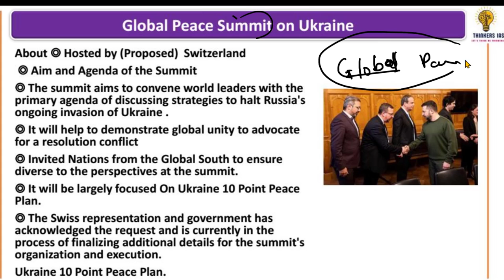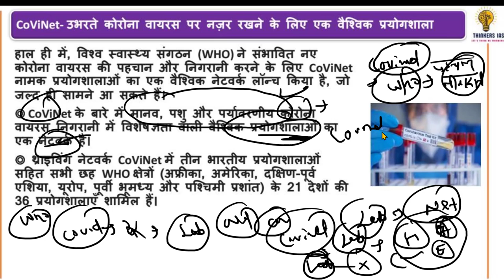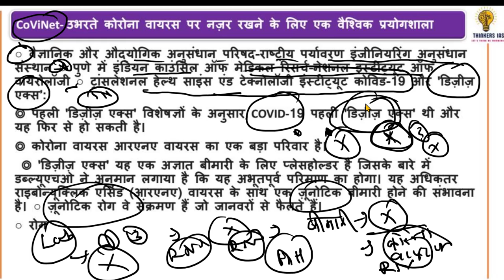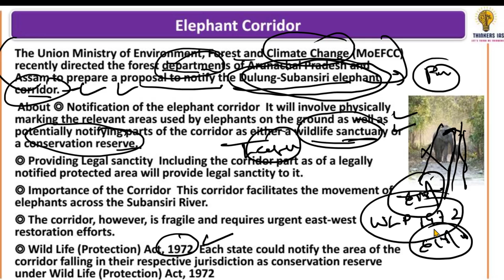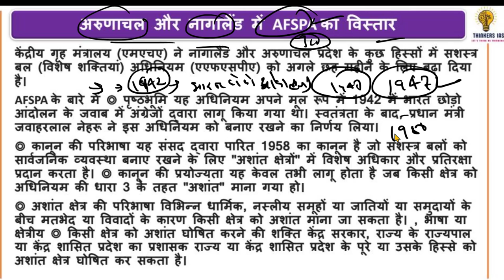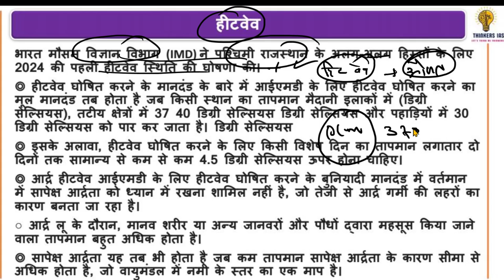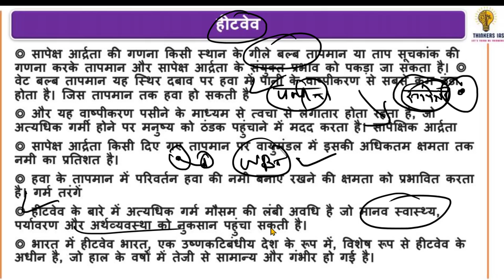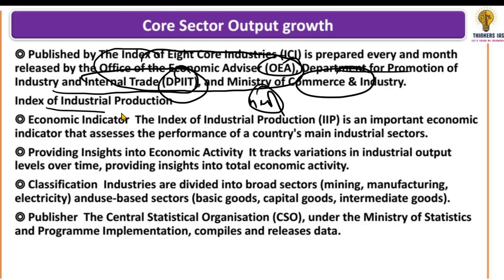03 April 2024 Current Affairs | Today Hindu Newspaper | Daily Current Affairs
upsc syllabus
upsc online
upsc exam
upsc cse 2024
civil preparation
upsc preparation
upsc motivation
upsc online
indian express
ina analysis
upsc 2024
the hindu newspaper
Indian Express
pib news
down to earth magazine
yojana magazine
current affairs
current affairs
editorial Discussion
editorial analysis
the hindu analysis
the hindu
hindu analysis
the hindu live
hindu editorial
daily current affair
current affairs
ias
pt 365,
365 pt 2024 pdf, vision ias test series2024, vision test series 2024, vision test series 2024 prelims, vision test in hindi,
2024 ias test paper drishti ias test series 2024, drishti ias online coaching fees, upsc test series 2024 free, upsc test series 2024 hindi medium, upsc test series 2024,
v